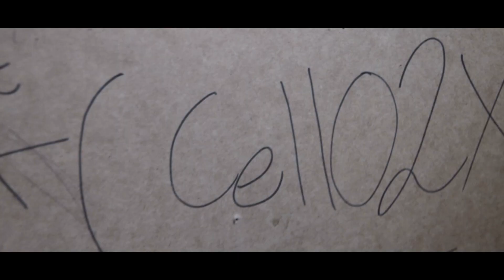Cello 2x Ft/ Montana "Austin Powers"|Dir:@MoreMilliSVG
NEW!!!